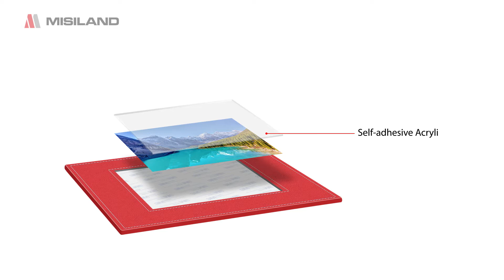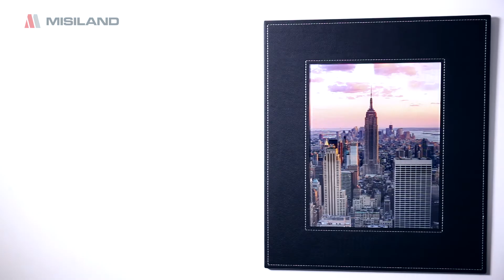Acrylic Mounted Leather Photo Frame